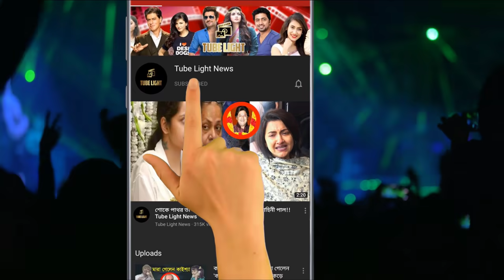জিত- শুভশ্রীর রোম্যান্স দেখে রেগে গেলো অঙ্কুশ ! ভাইরাল সে ভিডিও !